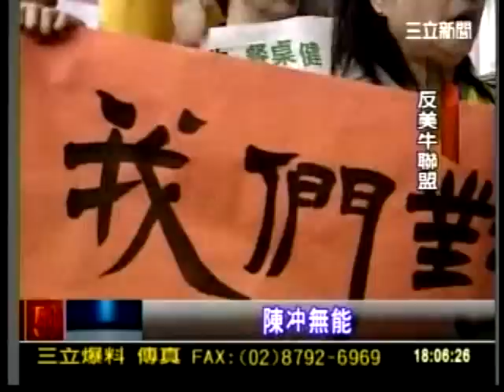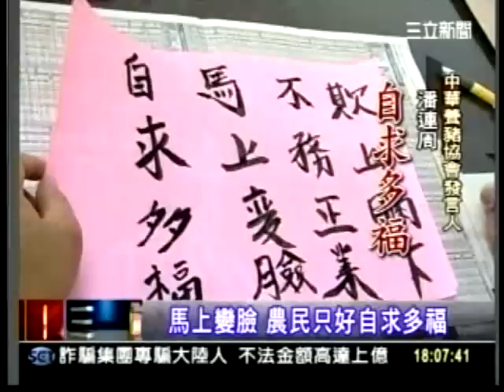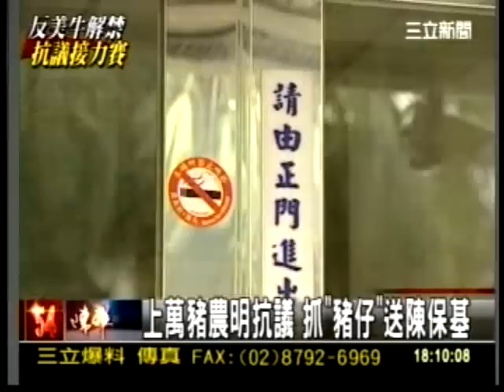20120307趙天麟質詢衛生署長邱文達 國民黨不分區立委徐少萍台下護航 豬農明日北上抗議馬政府 反美牛聯盟嗆陳冲下台 三立新聞